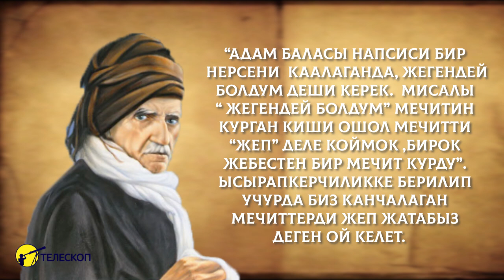"Жегендей болдум" мечитин билесизби?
Элибизде “Берген белегиң эмес, аны кандай бергениң маанилүү “ деген сөз бар. Динибиз да амалдын чоңдугунан да , анын ниетине, туруктуулугуна жана ыклас менен аткарылгандыгына өзгөчө көңүл бурат. Ар бир эле айылда “баланчанын багы” же “түкүнчөнүн көпүрөсү” деген ат менен белгилүү бак, көпүрө,кудук жана ушул сыяктуу элдин оозундагы жайлар бар. Убагында аларга көп каражат кетпесе да, канчалык кийин башка адамдар тарабынан оңдолуп-түзөлүп, кеңейбесин баары бир алгачкы курулушка же пайда болушуна себебчи болгон чын ыкластуу жана таза ниеттүү адамдын элеси калайыктын жүрөгүндө кала берет. Ошолордун бири Түркиядагы “Жегендей болдум” аттуу мечити.